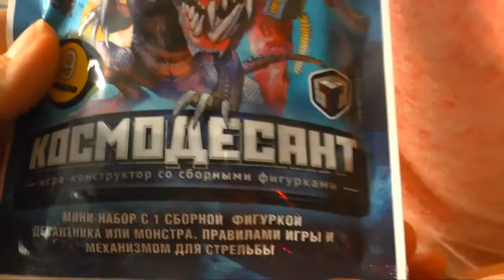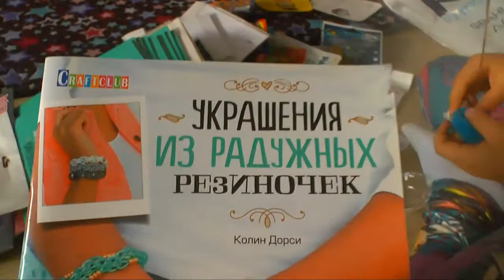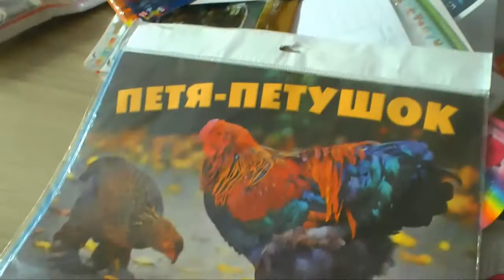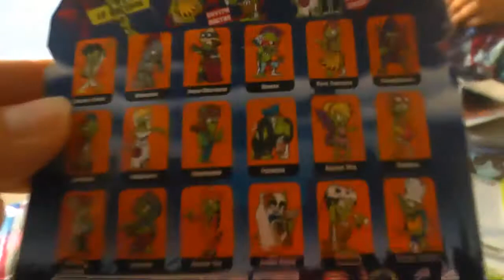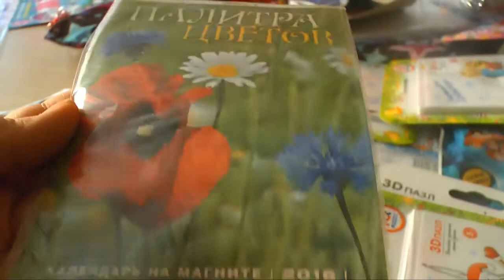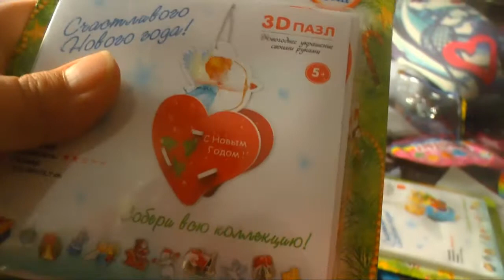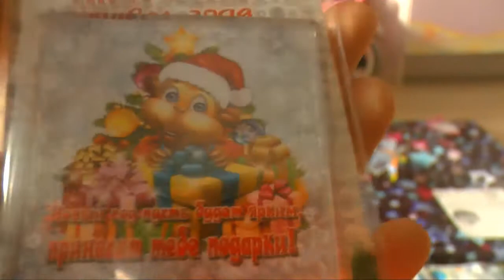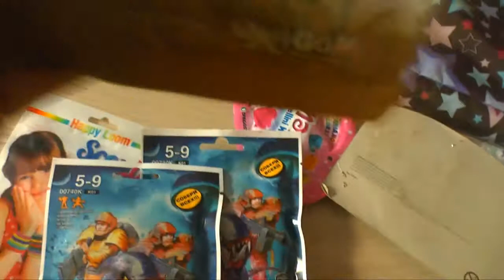Огромный пакет сюрпризов от незнакомой женщины! Package of surprises!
Такого у нас еще не было, незнакомая женщина преподнесла нам подарок - целый пакет разных разностей! игрушки зомби, пушистики и многое другое.